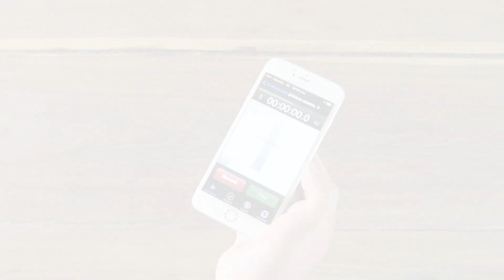Diy como mejorar el audio de los videos grátis y consejos para viajar en moto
Diy sobre como mejorar el audio de nuestras grabaciones gratis, consejos para viajar por carretera en moto, Hágalo usted mismo y mejore el sonido de sus videos, Do it yourself micrófono lavalier, consejos para ir por carretera en moto pequeña